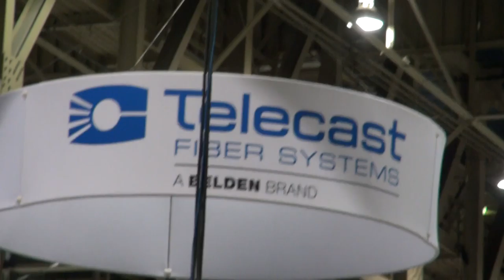BREAKING ALL THE RULES